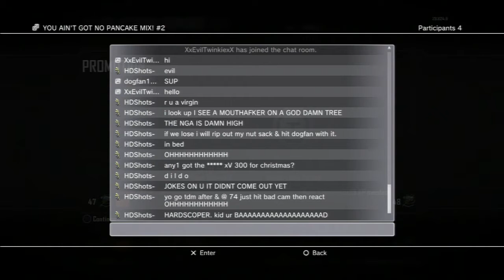Fondle Forever play Black Ops 2 #4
The Fondle Forever Clan jumps into the FPS of Black Ops 2 and do some more crazy acts.